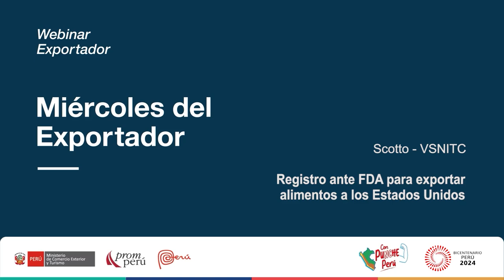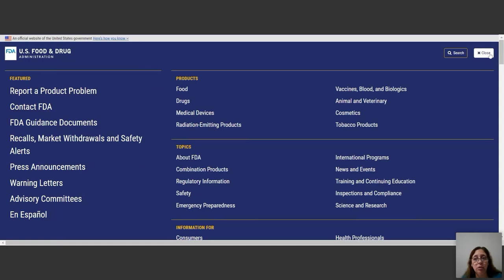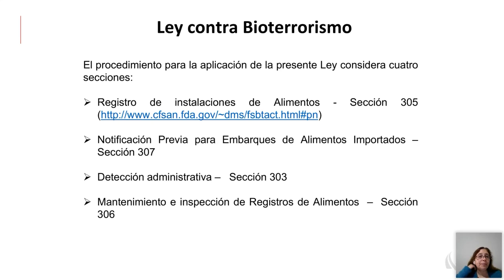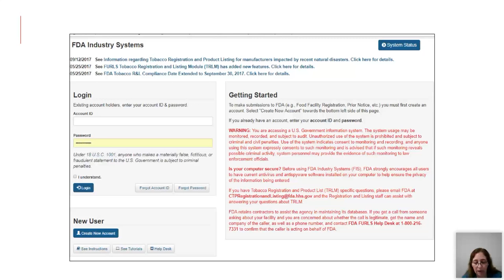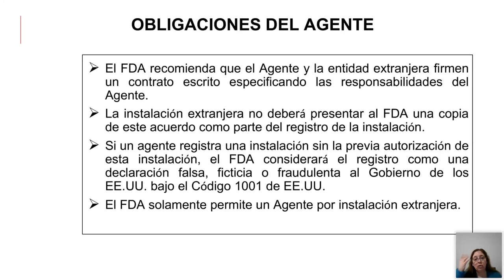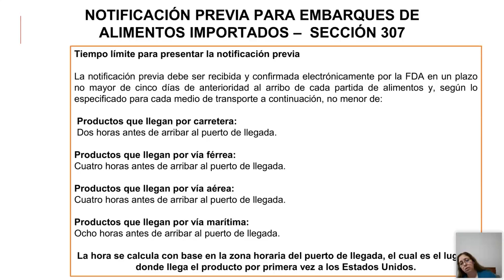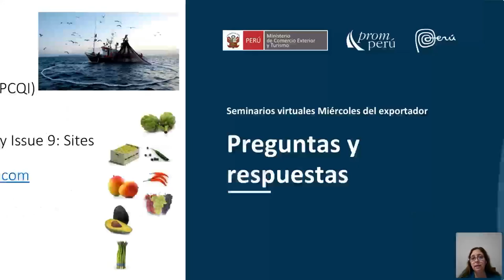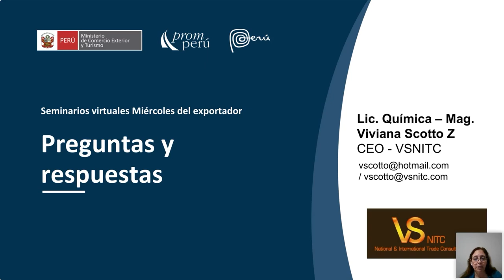Registro ante FDA para exportar alimentos a Estados Unidos - 07 agosto 2024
Ponencia del Miércoles del Exportador. Scotto Z, Viviana. Encontrarás la presentación y video en el Repositorio PROMPERÚ